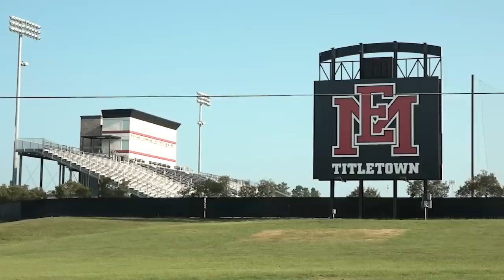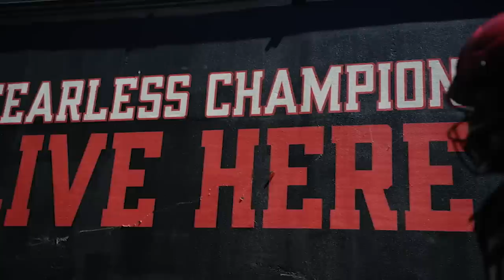Dakota Allen — A Path to Redemption | CFB INSIDE SLANT | FOX COLLEGE FOOTBALL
Last season, then-junior Dakota Allen was voted Texas Tech’s captain, well before the first official snap. It was a recognition of the linebacker’s importance to the team – but also his hard-earned journey back after being kicked off the team, more than a year earlier … a redemption story that captivated viewers of Netflix’s “Last Chance U.” CFB Inside Slant airs every Tuesday at 10:30p ET / 7:30p PT on FS1.